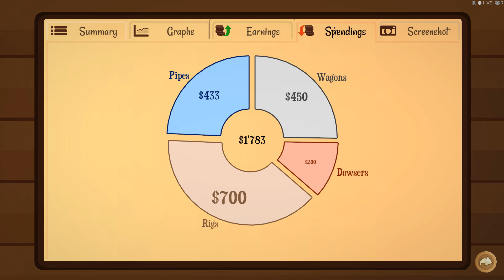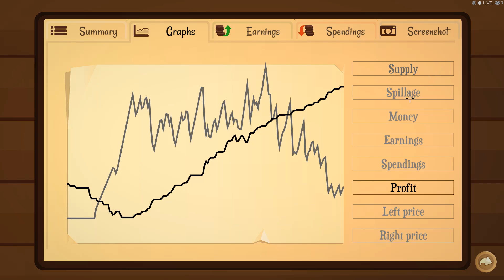Arthur Plays Turmoil - Episode 1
Thanks to Mizutayio for this really fun little Alpha game.  Turmoil is a fun to play oil baron simulator.